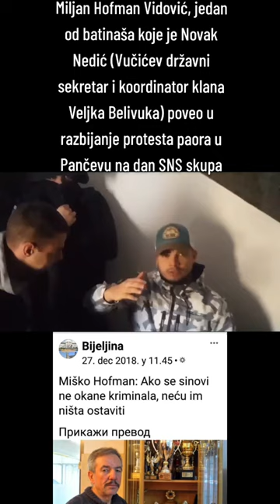Miljan Vidović, deo režimiskih batinaša koji su na Vučićev nalog okupljeni da razbiju protest paora